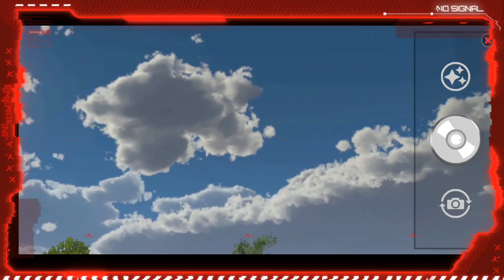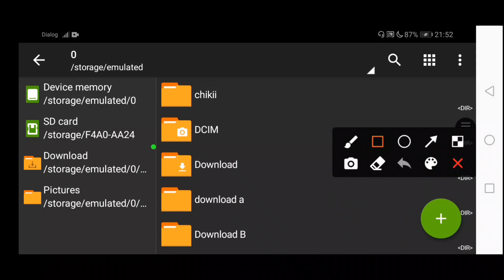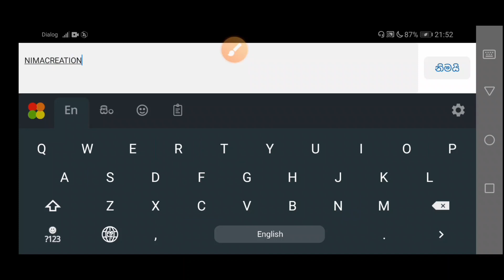No Pw ||Bussid Sirikandi Shd Hd Livery || සුපිරිම හයි කොලිටි ස්කිමක් මෙන්න || Mediafire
🅰️ download link

download link in this👆 video's  description

ඔය උඩ තින ලින්ක් එකෙන් ගියාම තියෙන විඩියො එකෙ ඩිස්ක්‍රිප්ශන් එකෙ ඩවුන්ලඩ් ලින්ක් එක ඇති

🅰️  Password

password time range (5:00 - 8:00)

🅰️ Playlist susbcribe special gifts

🅰️ Timecodes

- intro(0:00)
- reveiw(0:14)
- password start time(5:00)
- tutorial(6:49)
- end(7:42)

🅰️ Credits

‎To me

Nima Creation

🅰️song